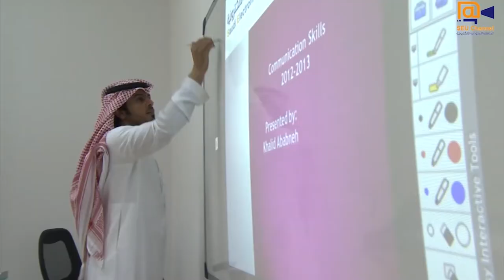فهدعبدالله العمير - خريج ماجستير الدفعة الثانية لعام 1436-1437 هـ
فهدعبدالله العمير - كلية العلوم الادارية والمالية - ادارة الاعمال